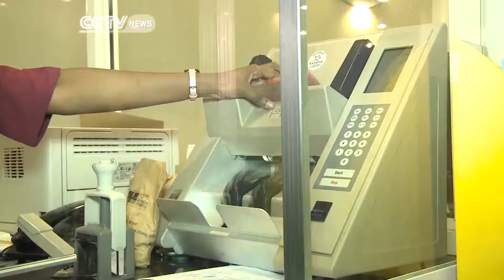Ugandans Embraces Digital Money Transfers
Mobile phone money transfers have risen above the half a billion dollars mark in Uganda as the country embraces new technologies for personal finance. Financial institutions together with mobile phone service providers are reaching unserved parts of the population and bringing them into the formal economy using mobile phones.